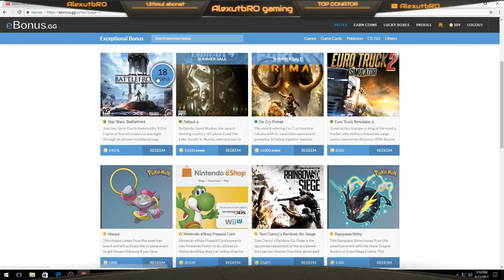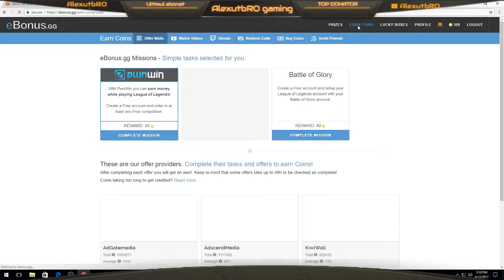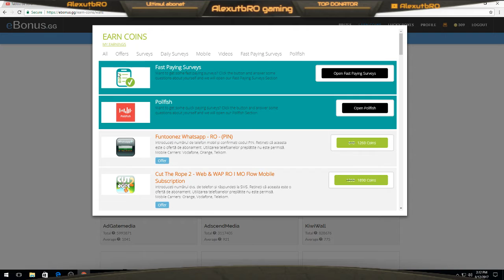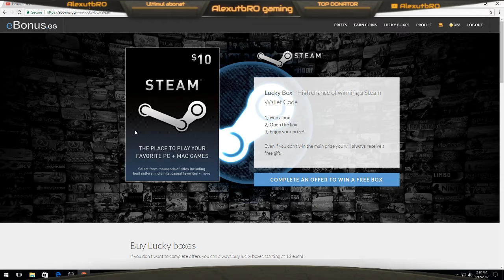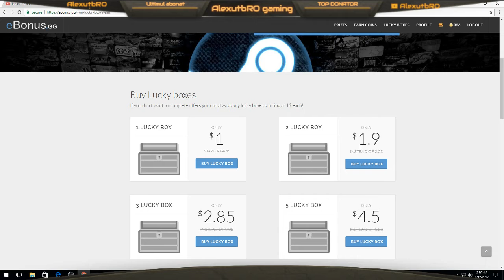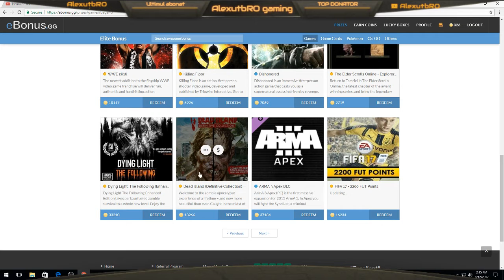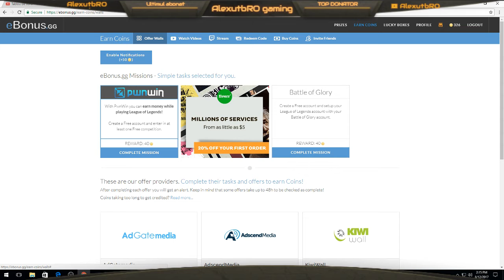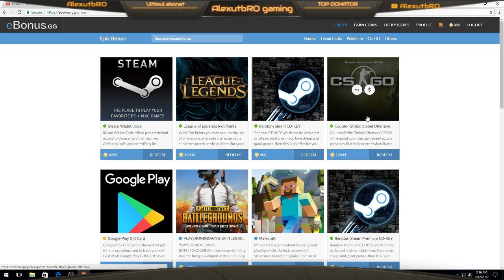Cu acest site castigi jocuri 100% originale| link in descriere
Cu acest site castigi jocuri 100% originale|